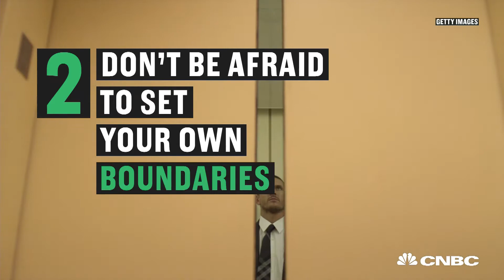How To Deal With Difficult Co-Workers Without Losing Your Mind | CNBC Make It.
Here are some strategies from Amy Cooper Hakim, author of 'Working with Difficult People.'